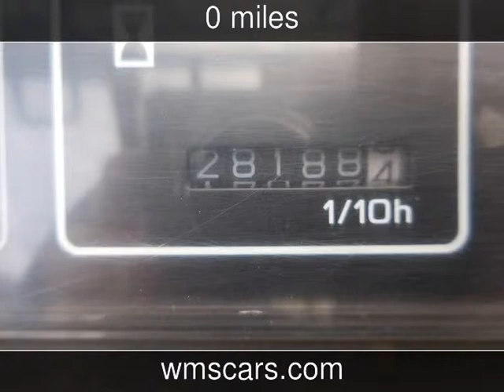2000 Nissan 40 Forklift Used Powersports - -,Ohio - 2016-02-15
See more details about this used powersport This 2000 Nissan 40 Forklift with 0 miles is for sale at Wyandot Motor Sales.